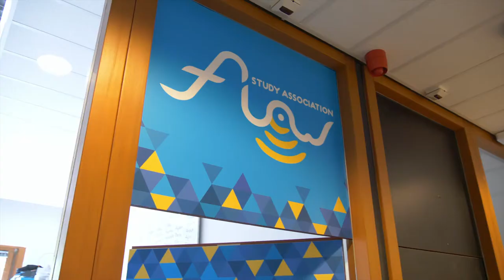TIAS Building - Tilburg University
This video provides you with all the information you need about the TIAS Building.